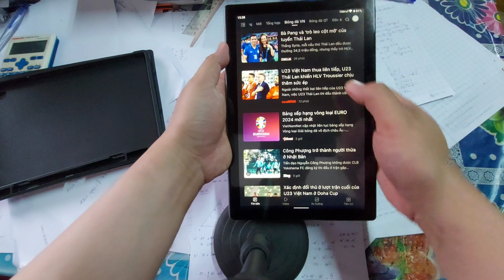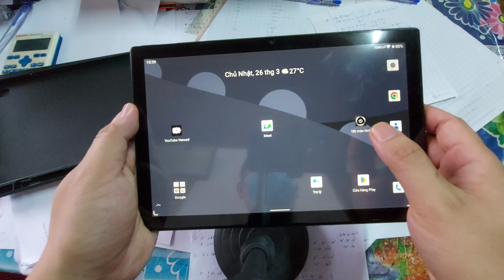tablet Yuho tab 10-giá rẻ-dùng làm màn hình phụ dạy kèm rất tiện lợi 😁😁